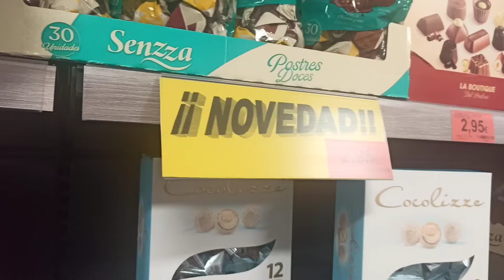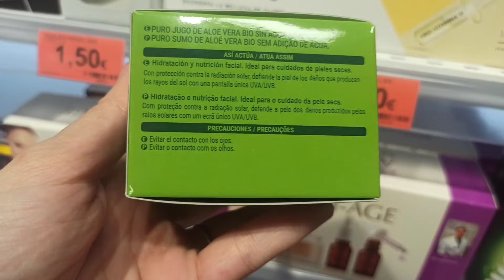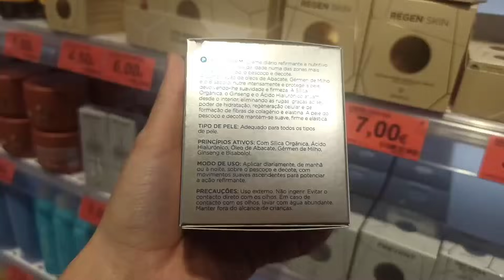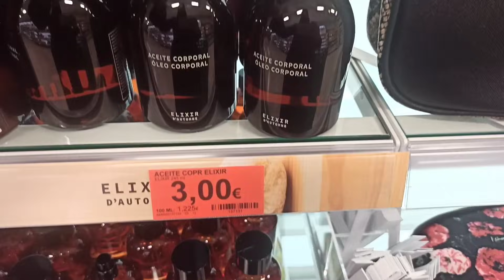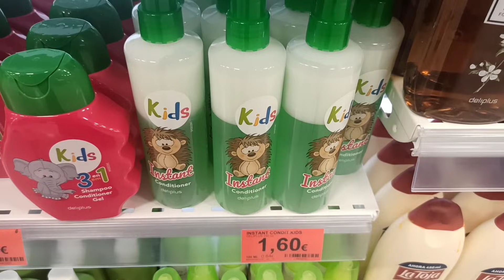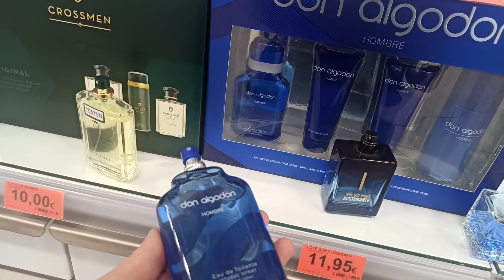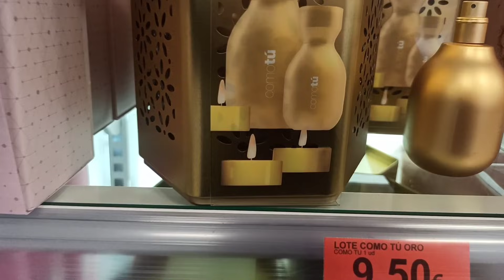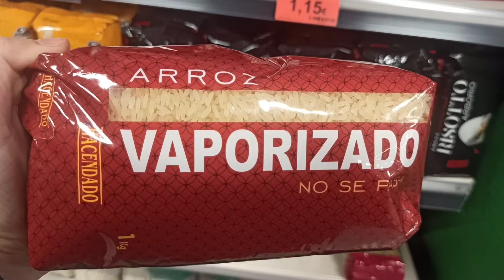جديد ميركادونا كيحمق 😍 فرصة ومناسبة 😂 كريمة للبشرة جافة ودهنية 👍